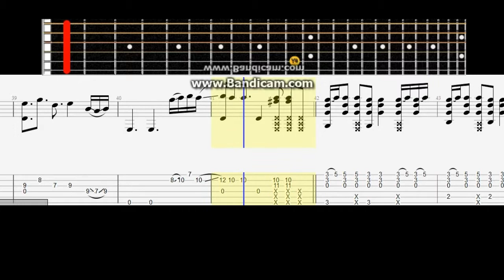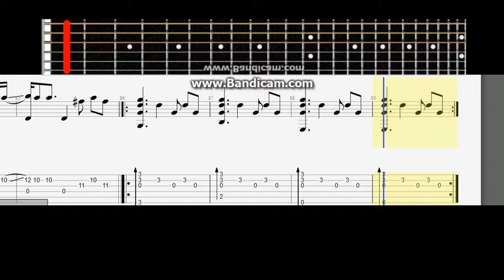Ellie Goulding - Love Me Like You Do # Acoustic guitar lesson note tabs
Ellie Goulding - Love Me Like You Do (Fingerstyle Guitar Interpretation by Gareth Evans)